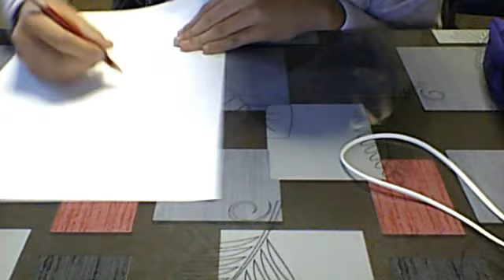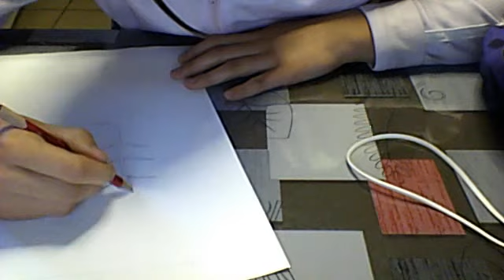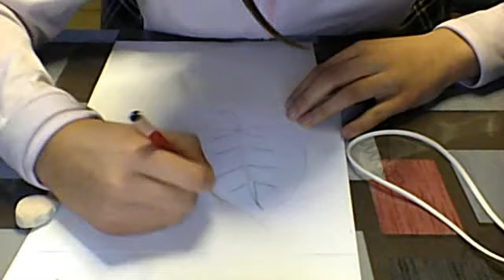tuto 3 dessin : une feuille :D